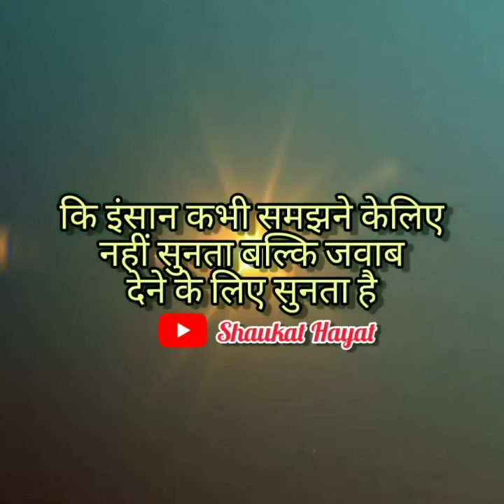Zindagi Aise Jiyo || Shaukat Hayat Motivation